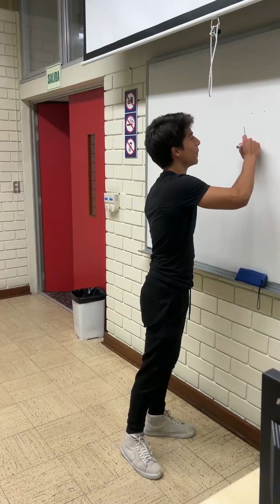El ordenamiento jurídico del microondas de la PUCP | Grupo Los Microwave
Video titulado “El ordenamiento jurídico del microondas de la PUCP” elaborado por el Grupo “Los microwave”, conformado por los estudiantes Leo Ramos, Paula Portocarrero, Juan Diego Vizcarreta, Aryana Zuñiga y Sebastian Ezeta. El video fue elaborado como parte de las reflexiones sobre teoría del derecho y pluralismo jurídico en el curso DEC294 Sistema Romano Germánico y Derecho Anglosajón a cargo del profesor José Carlos Fernández Salas y de los asistentes David Cox y Andrea Tapia durante el semestre 2022-2 en la Facultad de Derecho de la Pontificia Universidad Católica del Perú.

Cita sugerida: ZUÑIGA, Aryana; RAMOS, Leo; PORTOCARRERO, Paula; VIZCARRETA, Juan Diego; y EZETA, Sebastian. (2022). El ordenamiento jurídico del microondas de la PUCP [Video]. Revisado el [Fecha de consulta]. Disponible en: [Link corto de YouTube].